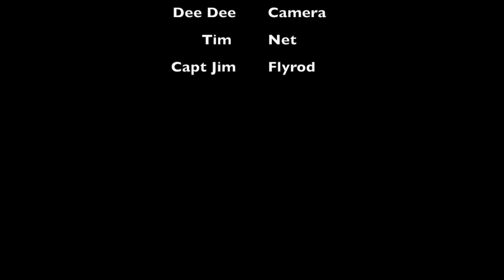King Salmon on the Fly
In 2017 we were in Alaska cooking for an upper end lodge. This video is an iPhone of a chunky King Salmon I caught on a 9 weight fly rod. No music or narration, pretty much as is video.